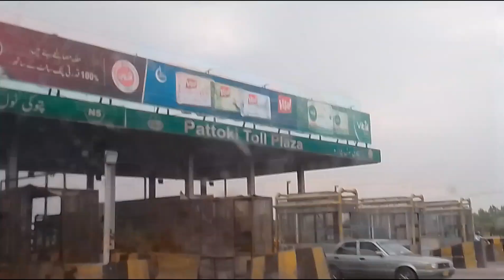We are back in sahiwal 🥰 | aate hi cricket after 3 month 😇 | vlog# 42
we are back in sahiwal ata he cricket khelene la gya

TikTok I'd
Arham Rajpoot 23